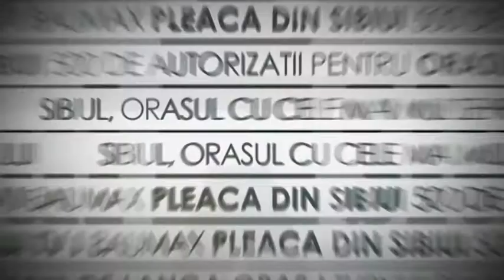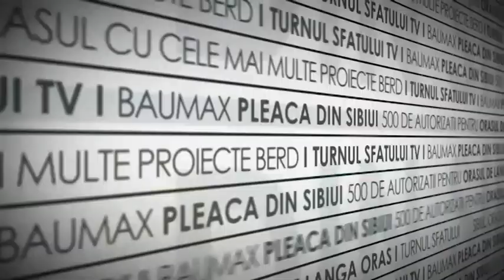TSTV ALEXANDRU BARBU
Schiorul sibian Alexandru Barbu vorbește despre Olimpiada de la PyeongChang la Turnul Sfatului TV